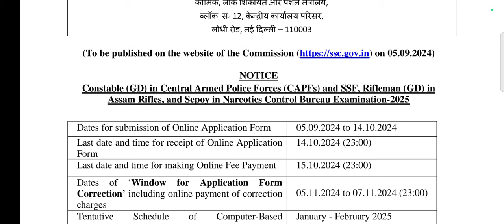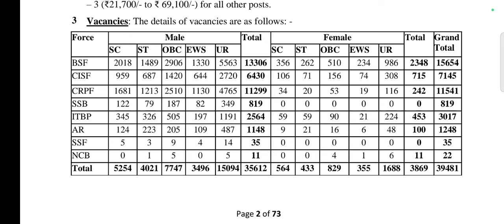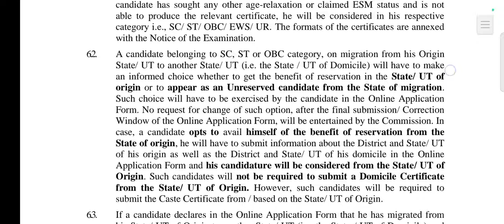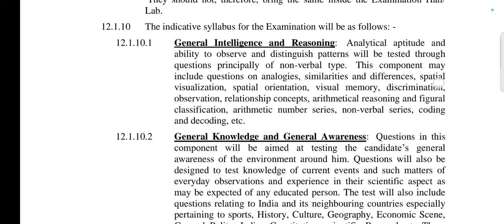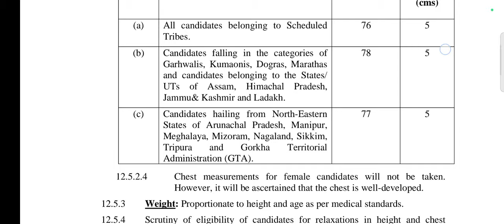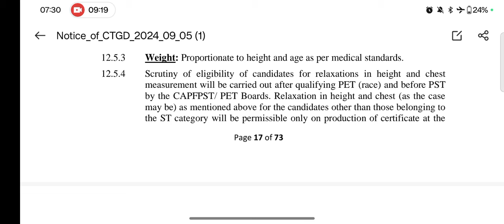SSC GD NOTIFICATION இது வாய்ப்பு இல்லை வரம்இனி என்ன கவலை #39481 காலி இடம் முழு விவரம்